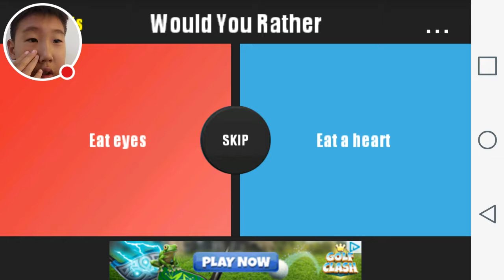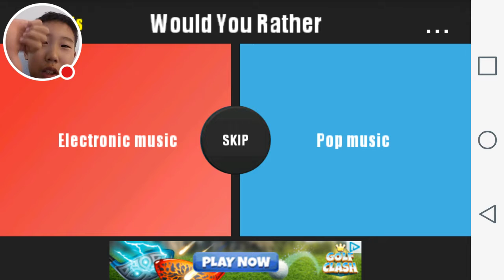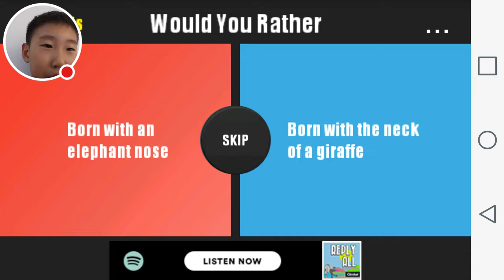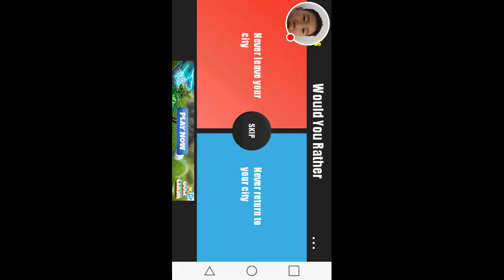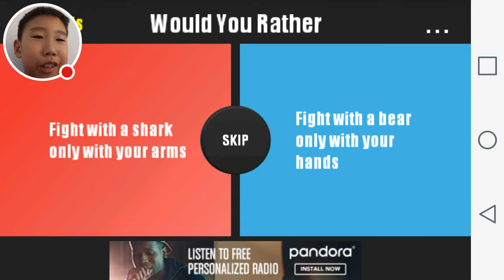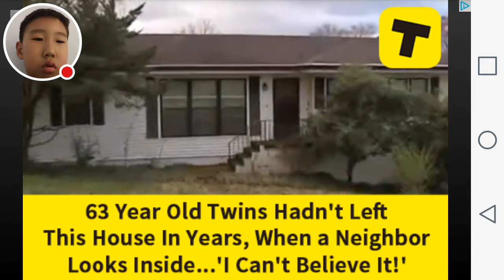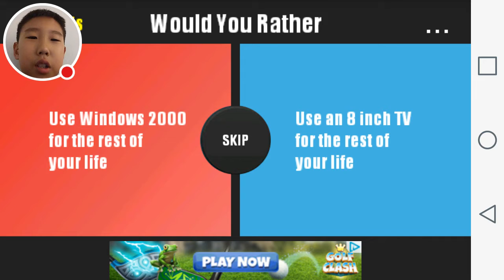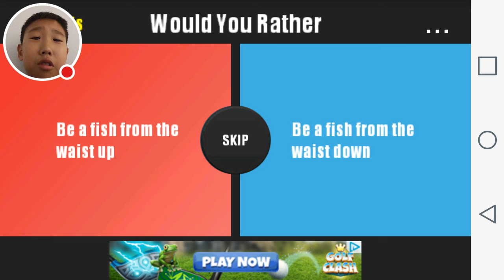#2 Would You Rather Be a Dog? Or Be a Cat?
I will do more if I have the time guys. I will do it very soon! Dont worry! Okay gotta go! Peace!